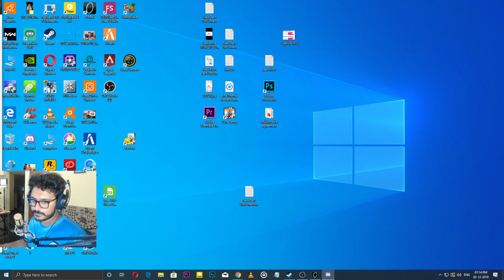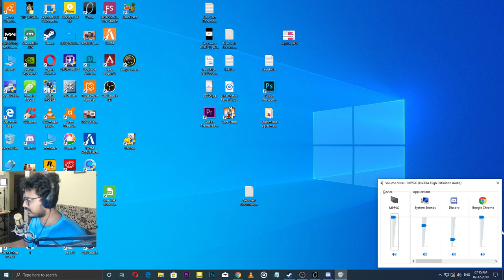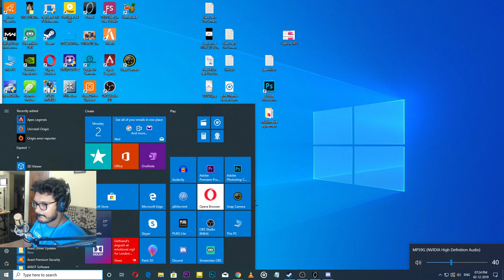Portal 1 Game Online ಕನ್ನಡ | LIve in Kannada | SANDEEP GOWDRU LIVE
vlog in kannada and now thissssssss.